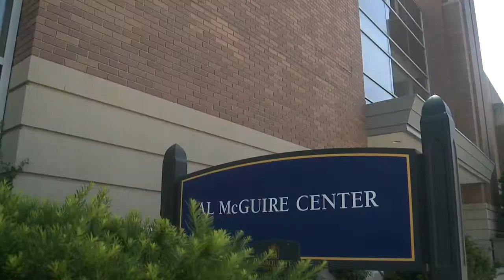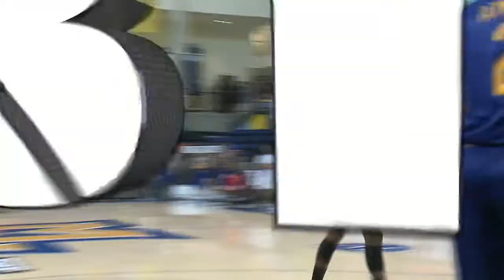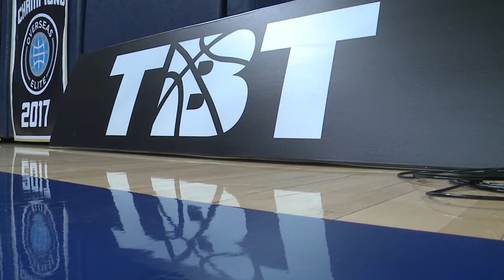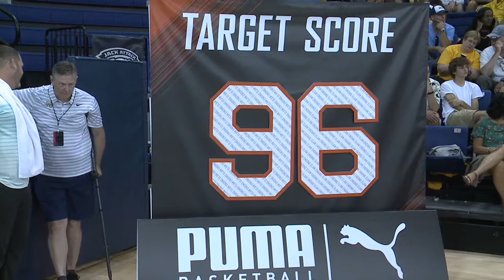Patrick Reed Broadcast Demos - Basketball Play-by-Play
Play-by-play commentary sample from The Basketball Tournament in June of 2018.  Aired on ESPN3.